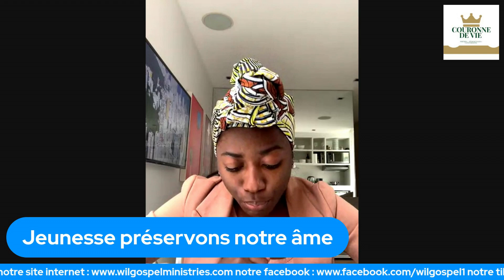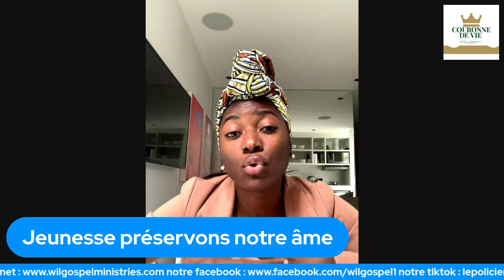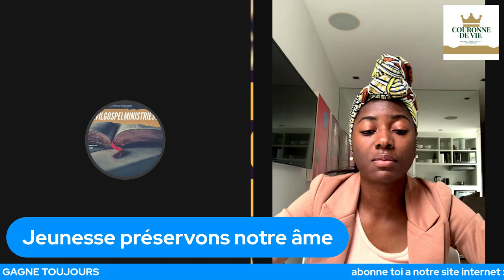ÉMISSION TEMPS DE LA JEUNESSE : JEUNESSE PRÉSERVONS NOS ÂMES(SOEUR CHANTAL)